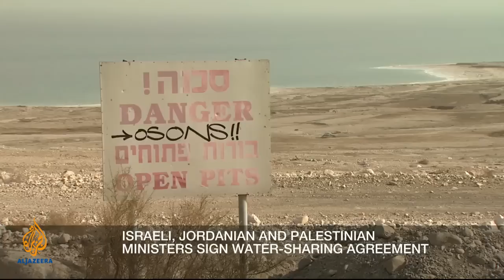Inside Story - Middle East : The politics of water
Who stands to gain from the historic deal signed to address a critical shortage of water in the region? Inside Story presenter Shiulie Ghosh is joined by guests: Munqeth Mehyar, Chairman of Friends of the Earth Middle East and Director of its Amman Office; Sharon Udasin, Journalist with Jerusalem Post  who specialises in the environment, energy and water; and Mark Zeitoun, Reader at the School of International Development at the University of East Anglia, and Director of the University's Water Security Research Centre.